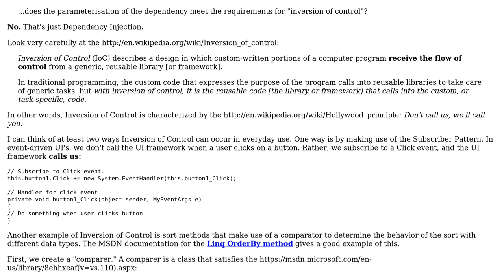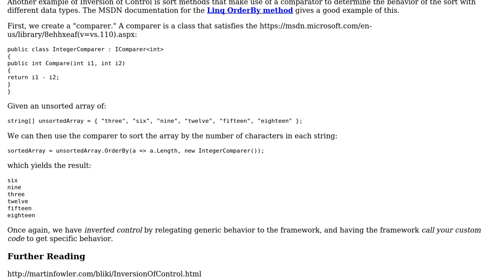Does merely parameterizing a dependency meet the requirements for Inversion of Control?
With thanks & praise to God, and with thanks to the many people who have made this project possible! | Content (except music & images) licensed under CC BY-SA | Music | Images & others | With thanks to user Robert Harvey user jhsowter and the Stack Exchange Network Trademarks are property of their respective owners. You are responsible for your own actions.